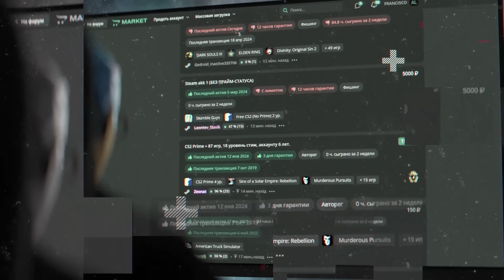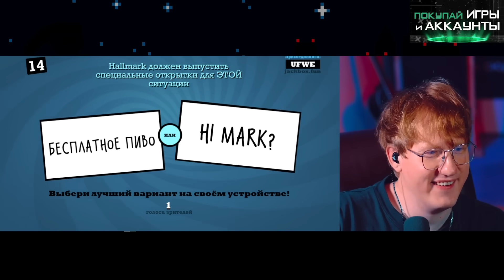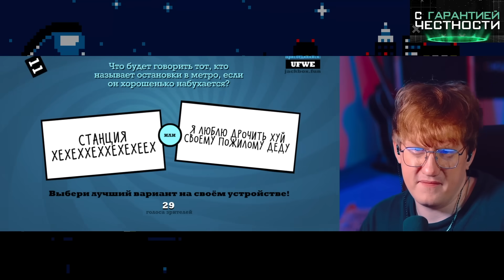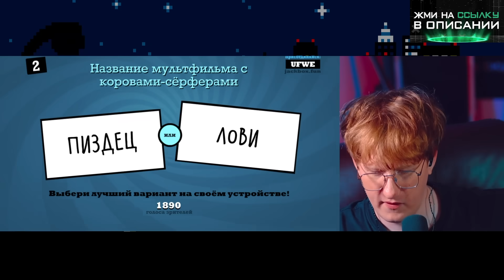ДК ИГРАЕТ В СМЕХЛЫСТ С ЧАТОМ (3 часть)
- ПОКУПАЙ ДЕШËВО И БЕЗОПАСНО (LOLZTEAM MARKET)

Ютуб:/dkcsgo
Группа в ВК: